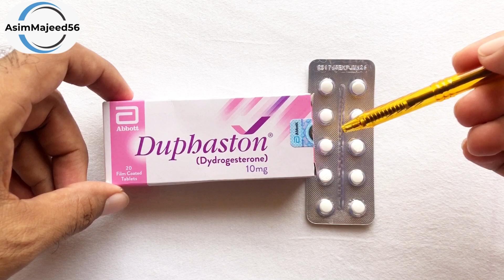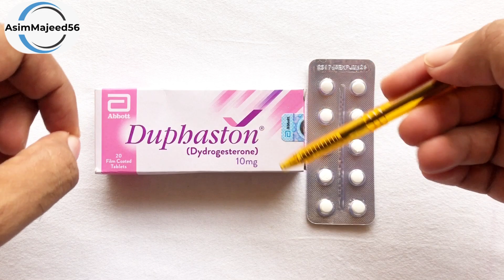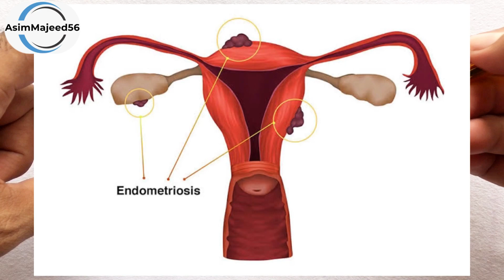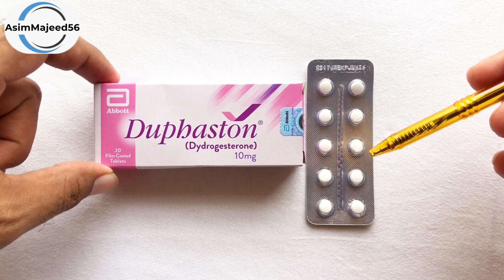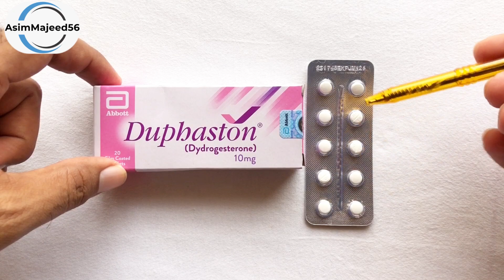Duphaston Tablet Uses in Urdu | Duphaston 10mg | Side Effects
In this video i will review Duphaston 10mg Tablet in Urdu /Hindi. I will explain about Duphaston 10mg tablet used for and it’s benefits and side effects and its dosage in urdu. Duphaston 10mg tablet contains Dydrogesterone .  which is used to to infertility, unusual menstrual bleeding or pain, irregular periods, premenstrual syndrome, and endometriosis, etc. It is full honest review of Duphaston Tablet 10mg
Highlights;
Duphaston Tablet uses in Urdu
Duphaston tablet Benefits
Duphaston tablet
Duphaston tablet uses in pregnancy
Duphaston tablet uses in pregnancy in urdu
Duphaston 10 mg uses in urdu
Duphaston 10 mg get pregnant in urdu
Duphaston 10 mg kis kaam aata ha
Duphaston
Athra ki bimari kya hoti ha
Athra ki bimari ka ilaj
Athra ki bimari ki alamat
Pregnancy me kya khana chahiye
Pregnancy
Pregnancy me medicine khana chahiye ya nahi
Pregnancy me mediation kaise kare
Pregnancy me medicine khane se kya hota hai
Pregnancy me medicine lena chahiye
Pregnancy me mediation
Pregnancy me medicine khana chahiye
Pregnancy pain medicine
Duphaston tablet for women
Duphaston tablet how it works
Duphaston tablet
Duphaston tablet uses
Duphaston
Duphaston tablet uses in hindi
Duphaston 10mg
Duphaston 10 mg benefits
Duphaston tablets uses
Duphaston tablet side effects
Duphaston tablets for amenorrhea
Duphaston tablet price
Duphaston tablet dosage
Duphaston tablet kis kaam aati ha
Duphaston 10 mg
Dydrogesterone tablet uses
Dydrogesterone tablet side effects
How to use Duphaston tablet
some Related links;
Polymalt F Tablets Benefits In Urdu | Polymalt F tablets uses in pregnancy | Polymalt f tablets Side-Effects
Consult Your Doctor For any query.